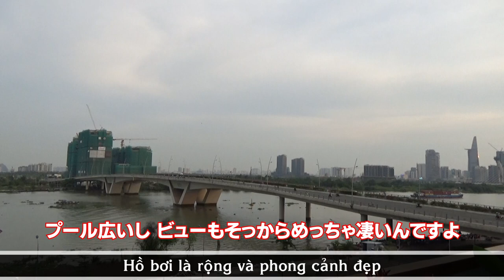【ビンタン区】在住者の注目度No.1単身者も家族も快適な2020年築サンワパール2ベッドルーム-Supported by N-Asset Vietnam【ベトナム/ホーチミン/賃貸・売買不動産情報】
↓ホーチミン最新不動産再生リスト↓
住所/ĐC
TEL
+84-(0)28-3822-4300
FAX
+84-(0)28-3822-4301